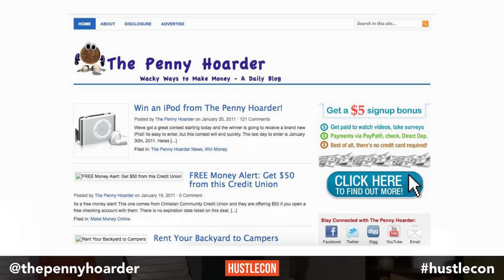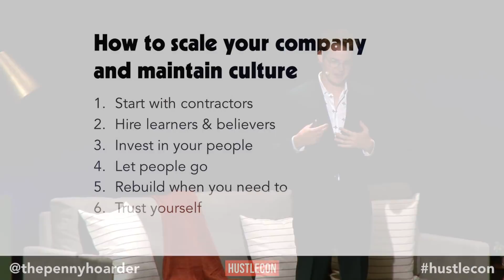Kyle Taylor | Hustle Con 2018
Kyle is the Founder of The Penny Hoarder, a personal finance media company that has 100+ employees, did over $37m in revenue in 2017 and is completely bootstrapped and profitable. Listen to Kyle talk about hiring and scaling without destroying company culture.